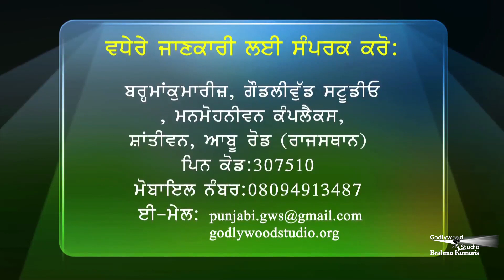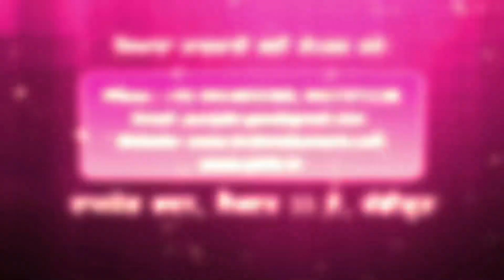Navi Kiran | Ep 62 | Act Of Goodness | Punjabi | Brahma Kumaris